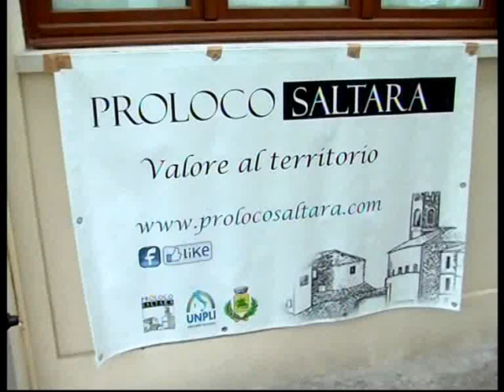Saltara PU Innaugurazione Sede Proloco 16-05-15